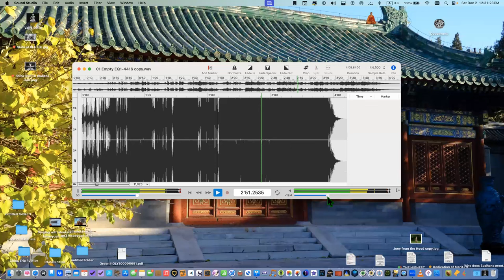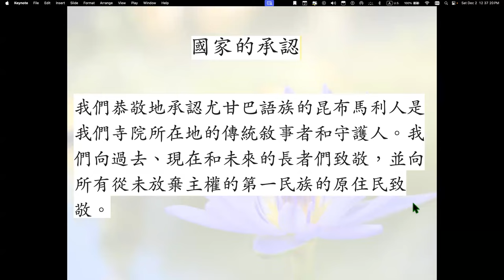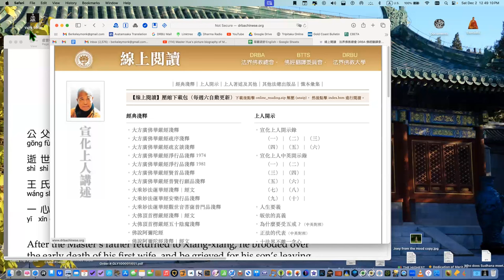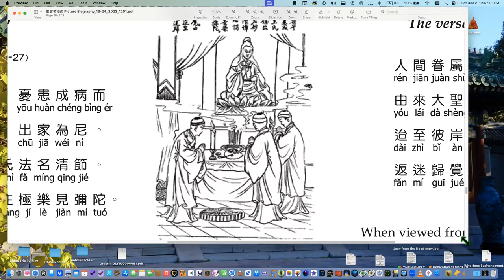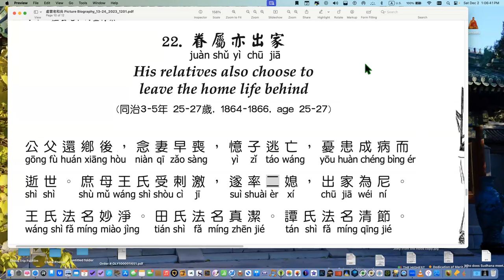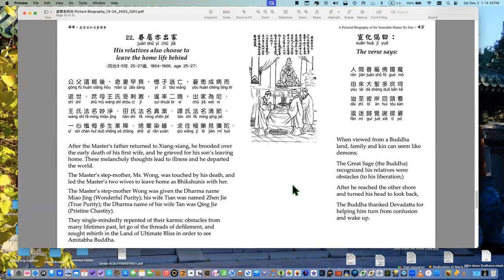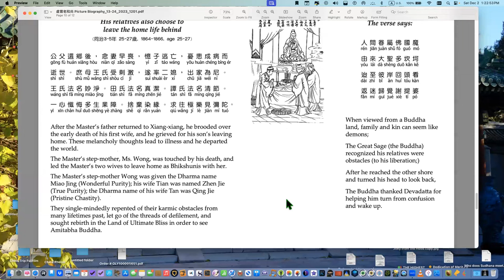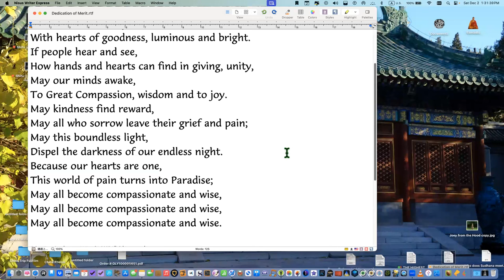Master Hua's picture biography of Master Xuyun Lecture 14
Lectured by Rev. Heng Sure on December 1, 2023